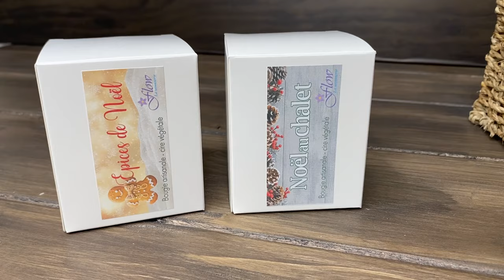[PRESENTATION] Gamme de NOEL 🧑‍🎄🎄🎁